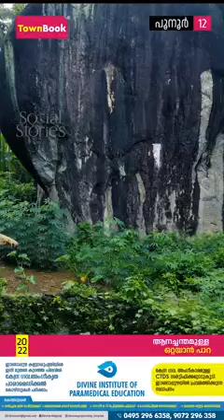ആനച്ചന്തമുള്ള ഒറ്റയാൻ പാറ